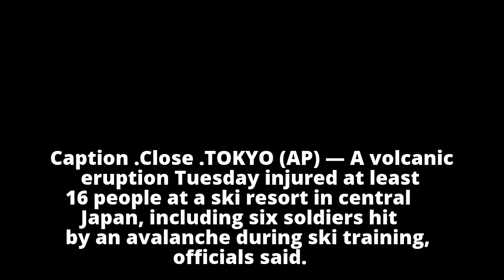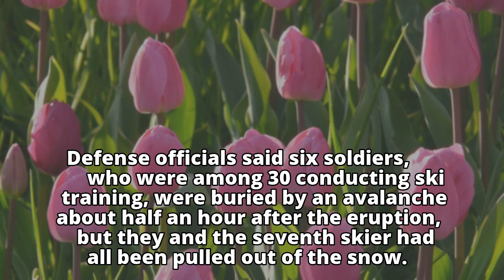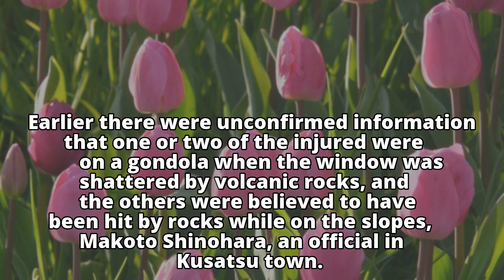At least 16 hurt in volcano eruption near Japan ski resort